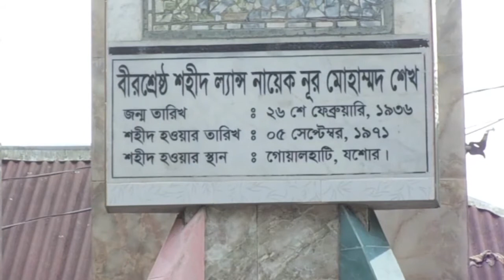শহীদ ল্যান্স নায়েক বীরশ্রেষ্ঠ নূর মোহাম্মদ শেখের ৮৪তম জন্মবার্ষিকী আজ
আজ ২৬ ফেব্রæয়ারি বুধবার। বাংলাদেশের সূর্য সন্তান বীরশ্রেষ্ঠ শহীদ ল্যান্স নায়েক নূর মোহাম্মদ শেখের ৮৪তম জন্মবার্ষিকী। নূর মোহাম্মদ ১৯৩৬ সালের ২৬ ফেব্রæয়ারি নড়াইল সদর উপজেলার মহিষখোলা গ্রামে জন্মগ্রহণ করেন (বর্তমানে নূর মোহাম্মদনগর)। বাবা মোহাম্মদ আমানত শেখ ও মা জেন্নাতুন্নেছা। বাল্যকালেই তিনি বাবা-মাকে হারান। লেখাপড়া করেছেন সপ্তম শ্রেণি পর্যন্ত।
মুক্তিযুদ্ধে অবদানের স্বীকৃতিস্বরূপ তাকে ‘বীরশ্রেষ্ঠ’ খেতাবে ভূষিত করা হয়। তাঁর জন্মবার্ষিকী পালন উপলক্ষে “বীরশ্রেষ্ঠ শহীদ নুর মোহাম্মদ শেখ ট্রাস্ট” নড়াইলের নুর মোহাম্মদ নগরে ও যশোরের  শার্শায় উপজেলা প্রশাসন ও বিজিবি বিভিন্ন কর্মসুচী পালন করছে ।
তার জীবন ইতিহাস থেকে জানা যায়, ১৯৫৯ সালের ২৬ ফেব্রæয়ারি পূর্ব পাকিস্তান রাইফেলসে (ইপিআর, বর্তমানে ‘বর্ডার গার্ড অব বাংলাদেশ’-বিজিবি) যোগদান করেন। দীর্ঘদিন দিনাজপুর সীমান্তে চাকরি করে ১৯৭০ সালের ১০ জুলাই যশোর সেক্টরে বদলি হন। তিনি ল্যান্স নায়েক পদোন্নতি পান। ১৯৭১ সালে যশোর অঞ্চল নিয়ে গঠিত ৮নং সেক্টরে মুক্তিযুদ্ধে অংশ নেন।
১৯৭১ সালের ৫ সেপ্টেম্বর যশোর জেলার গোয়ালহাটি ও ছুটিপুরে পাকবাহিনীর সাথে সম্মুখ যুদ্ধে মৃত্যুবরণ করেন রণাঙ্গনের লড়াকু সৈনিক নূর মোহাম্মদ। যশোরের শার্শা উপজেলার কাশিপুর গ্রামে তাকে সমাহিত করা হয়। বর্তমানে তার স্ত্রী বেগম ফজিলাতুন্নেসা, ছেলে গোলাম মোস্তফা কামাল ও তিন মেয়ে আছেন।
এ বীরের সম্মানার্থে বীরশ্রেষ্ঠ নূর মোহাম্মদ মাধ্যমিক বিদ্যালয় ও কলেজ চত্বরে ৬২ লাখ ৯০ হাজার টাকা ব্যয়ে ‘বীরশ্রেষ্ঠ শহীদ ল্যান্স নায়েক নূর মোহাম্মদ শেখ গ্রন্থাগার ও স্মৃতি জাদুঘর’ নির্মাণ করা হয়েছে। ২০০৮ সালের ১৮ মার্চ কর্নেল (অব) আবু ওসমান চৌধুরী গ্রন্থাগার ও স্মৃতি জাদুঘর উদ্বোধন করেন।
নূর মোহাম্মদ শেখের ৮৪তম জন্মবার্ষিকী উপলক্ষে নূর মোহাম্মদ নগরে আজ বুধবার সকালে কোরআনখানি, শোভাযাত্রা, স্মৃতিস্তম্ভে গার্ড অব অনার প্রদান ও পু®পস্তবক অর্পণ, আলোচনা সভা ও দোয়া মাহফিলের আয়োজন করা হয়েছে।
Thanks.